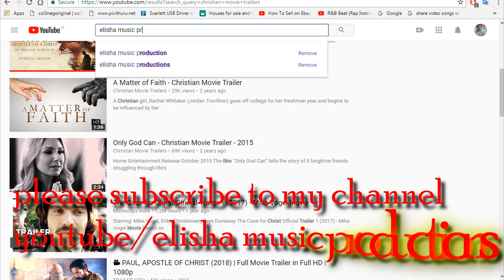sinhala geethika /thaniyen nove jesu innava by kavikara viradaka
music /lyrics (15/02/2019)/melody by kavikara viradak

background video   /son of God movie

christian songs ,sinhala christian songs ,sinhala new christian songs ,sinhala geethika ,new sinhala geethika ,hymns ,sinhala hymns ,sinhala hymns
worship song ,sinhala worship songs ,jesus songs ,new sinhala jesus songs ,kithunu gee